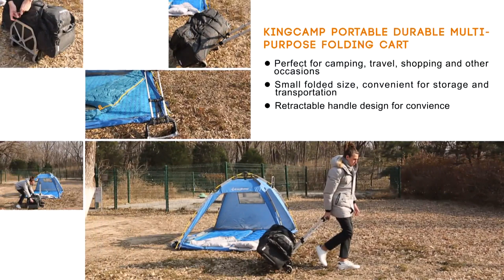The KingCamp Multi-Purpose Portable Folding Cart [ KC3908 ]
The KingCamp Multi-Purpose Portable Folding Cart

The Multi-Purpose Portable Folding Cart is a foldable, adjustable trolly with aluminum structure featuring an elastic binding rope and two durable wheels.

Weight: 6.6 lbsWeight Capacity: 150 lbs

KingCamp International is an outdoors camping gear brand, dedicated to creating easily assessable leisure camping gear for outdoor enthusiasts.